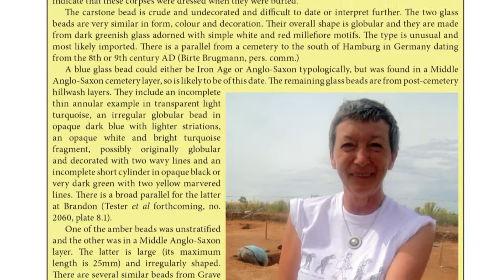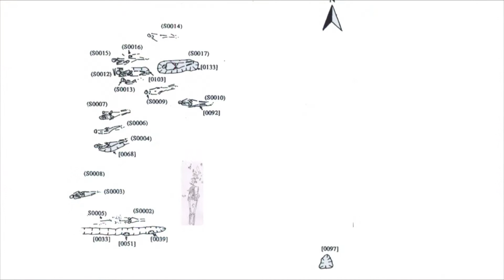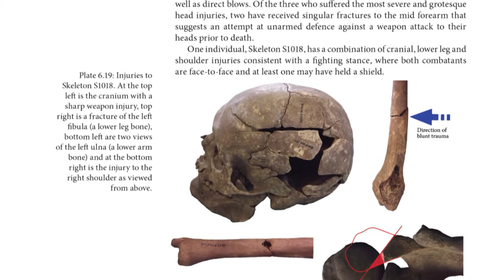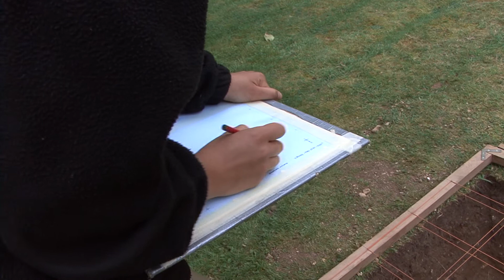Digging Sedgeford - A people's archaeology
This trailer introduces you to the book 'Digging Sedgeford  - A people's archaeology'. SHARP - the Sedgeford Historical and Archaeological Reseach Project - has been studying the west Norfolk village through historical research and archaeological excavation over the past 19 years. SHARP's current chairman Marion Ogden and Director Gary Rossin introduce you to the project, the site and the book.

Over two decades, each summer, a six week digging programme has been undertaken - and all being well it will go on for many more years. Because the village moved from the south of the river to the north of the river, probably in the 10th century, the extensive site offers a unique opportunity to study a community from the Stone Age to the present day. 50 generations of residents have their story told in this book, which combines both academic study and readable history.

To purchase a copy of the book, go to your favourite book store To learn more about SHARP - and to book to help with the dig, go